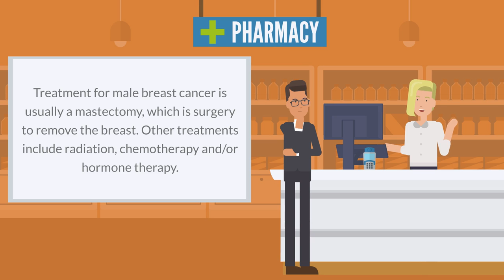Male Breast Cancer - Breast Cancer in Men: Overview, Symptoms, Treatments, & More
--SCRIPT--
Although breast cancer is much more common in women, men can get it too. It happens most often to men between the ages of 60 and 70.

Breast lumps usually aren't cancer. However, most men with breast cancer have lumps. Other breast symptoms can include:

- Dimpled or puckered skin
- A red, scaly nipple or skin
- Fluid discharge

Risk factors for male breast cancer include exposure to radiation, a family history of breast cancer, and having high estrogen levels, which can happen with diseases like cirrhosis or Klinefelter syndrome.

Treatment for male breast cancer is usually a mastectomy, which is surgery to remove the breast. Other treatments include radiation, chemotherapy and/or hormone therapy.

NIH: National Cancer Institute